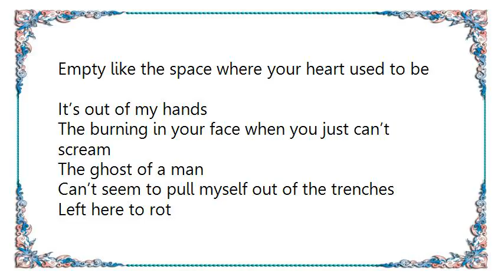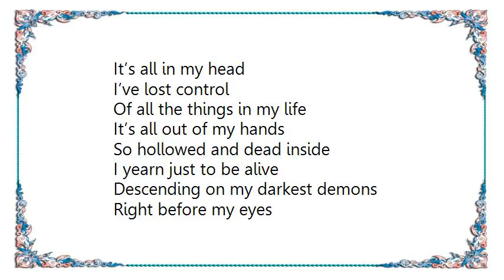Kissing Candice - Decomposer Lyrics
[Lyrics Kissing Candice - Decomposer]
Empty like the space where your heart used to be
The burning in your face when you just can’t scream
The ghost of a man
Can’t seem to pull myself out of the trenches
Left here to rot
Decompose
With those who ask
For what they got

So hollowed and dead inside
I yearn just to be alive
Descending on my darkest demons
Right before my eyes
I wish that I weren’t so blind

I stand in disbelief
Mouth to the ground
Can’t move a muscle
Biting the hand that feeds
Becomes a part of me
Conditioned
Lost control
Of all the things in my life
It’s all in my head
I’ve lost control
It’s all out of my hands

Yeah
Get out of my head
Get out of my
Head
Hollow on the inside
Shell of myself
Taking one ride at a time
On this coaster through Hell